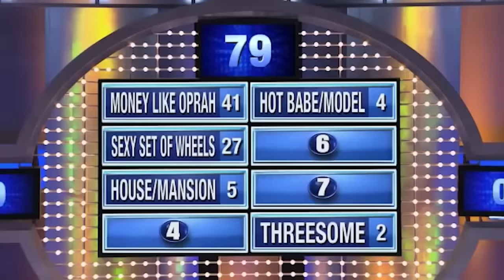FUNNIEST PENIS ANSWERS That SHOCKED Steve Harvey On FAMILY FEUD!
FUNNY PENIS ANSWERS That SHOCKED Steve Harvey On FAMILY FEUD! TRY NOT TO LAUGH!